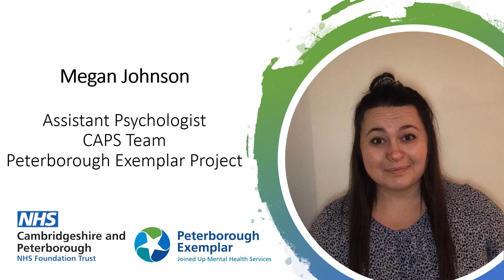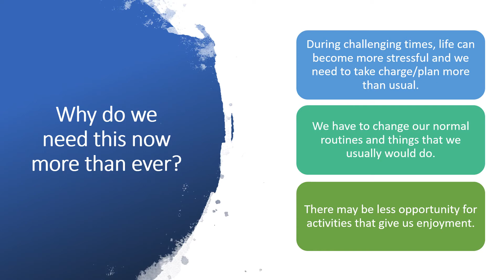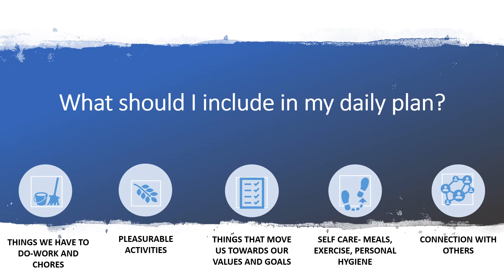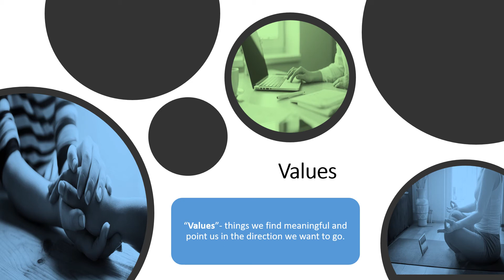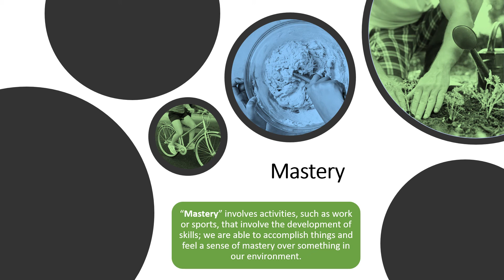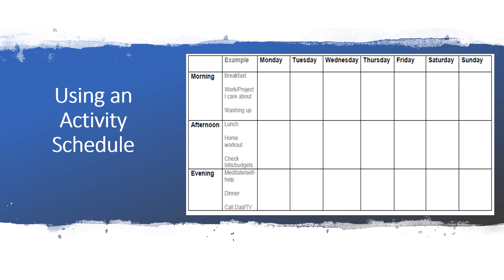Episode 4 Part 3: Behavioural Activation